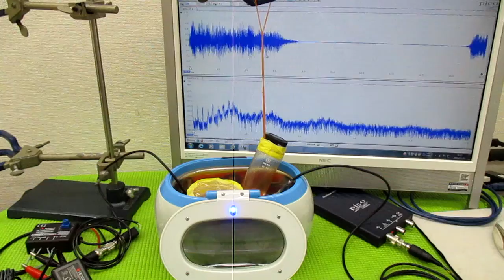ナノレベルの超音波攪拌技術 ultrasonic-labo